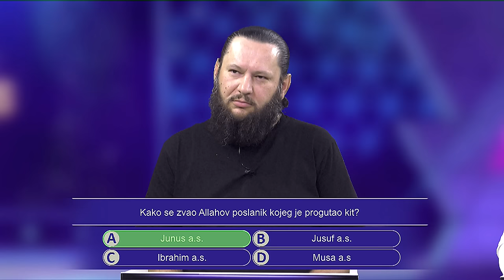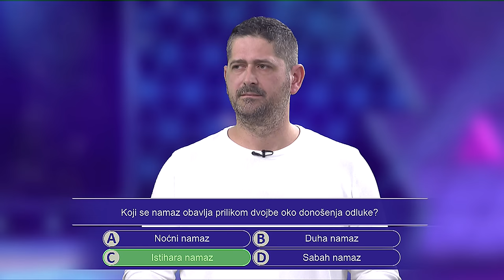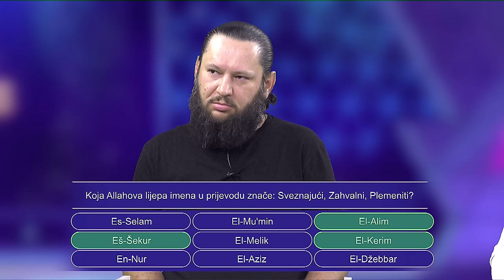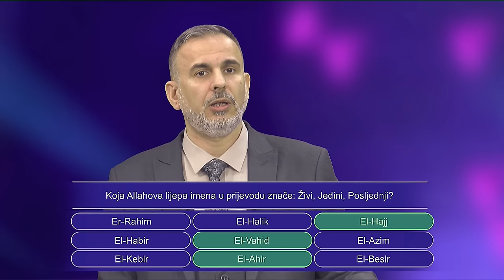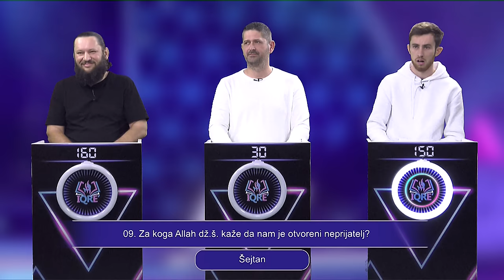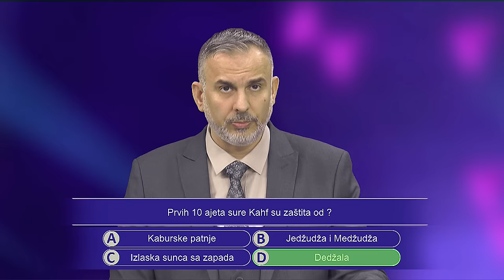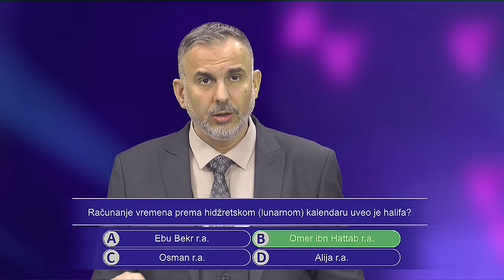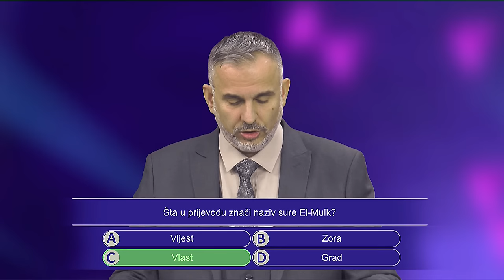9. epizoda islamskog kviza IKRE' na Sandžak televiziji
PRODUKCIJA:

Sandžak Media DOO Novi Pazar

Direktor:
Salahudin Fetić

Autor i voditelj:
Ifet Aličković

Realizacija:
Rejhan Zećović
Alen Omerović
Almedin Hamzić

Režija:
Anel Nezović

Kamera:
Vahid Murtezić
Ridvan Fetić

GENERALNI POKROVITELJ:
Mešihat Islamske zajednice u Srbiji
Muftija dr. Mevlud ef. Dudić

SPONZORI:
Internacionalni univerzitet u Novom Pazaru
Fakultet za islamske studije u Novom Pazaru
Izdavačka kuća El-Kelimeh

SUORGANIZACIJA:
Media centar Islamske zajednice
Vjersko-prosvjetna služba Mešihata IZ-e

Vjerska komisija:
Dženan-ef. Kamešničanin
Edin-ef. Redžepović

MEDIJSKA PODRŠKA:
Glas islama
Refref radio

EMITOVANJE:
SANDŽAK TELEVIZIJA, MART 2024/RAMAZAN 1445.

NAPOMENA: Preuzimanje i emitovanje sadržaja je strogo zabranjeno, bez saglasnosti nosioca autorskih prava SANDŽAK MEDIA DOO Novi Pazar.